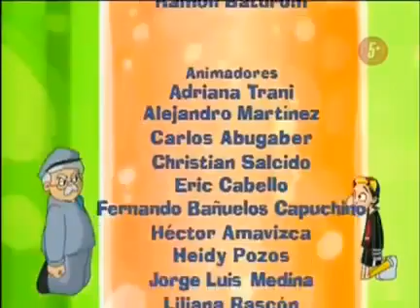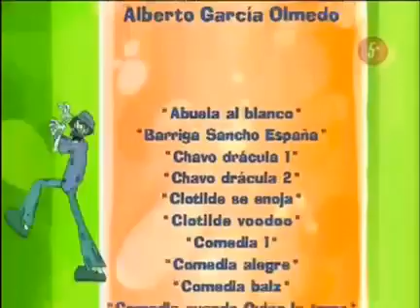El Chavo Animado "Don Ramon Enamorado" 3-3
2nda Temporada.